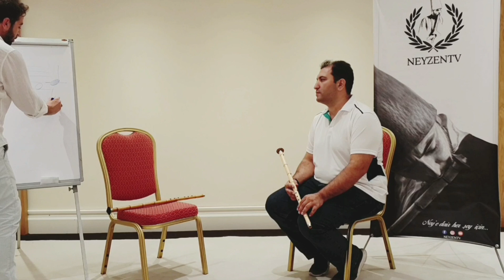Ney Dersi 2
Birebir Ney dersleri misali, sizlere faydalı olacağını düşündüğümüz bu konsept ile Ney talebelerimizin Neyde ki seviyelerine göre yapılan uygulamaları sizlerle paylaşıyoruz.